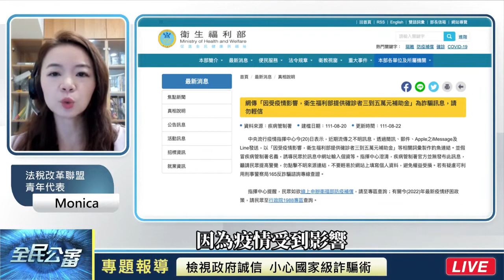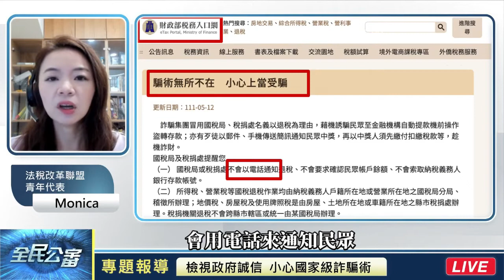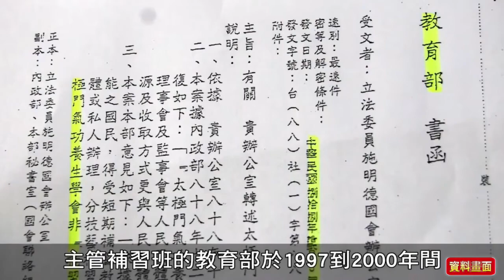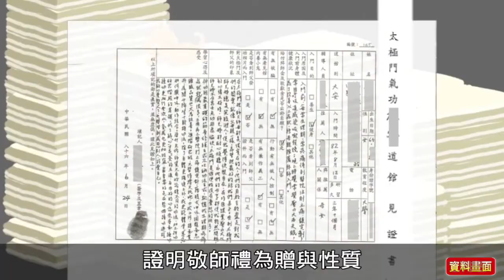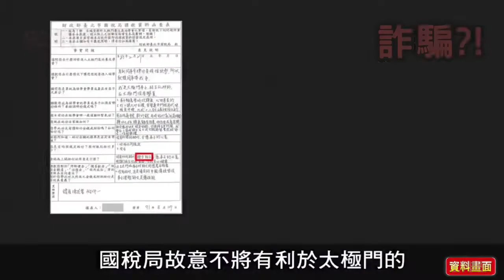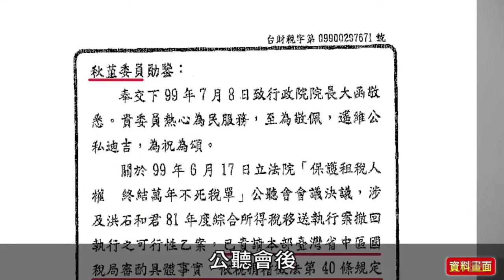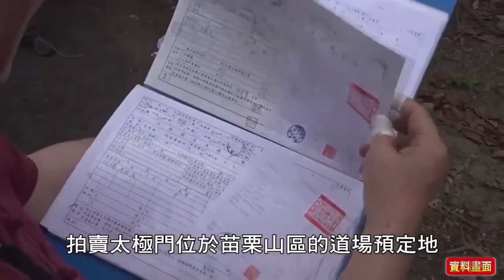小心! 詐騙新招? 電話查稅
📣支持關懷全民的力量，追蹤全球、健康、真相的時事